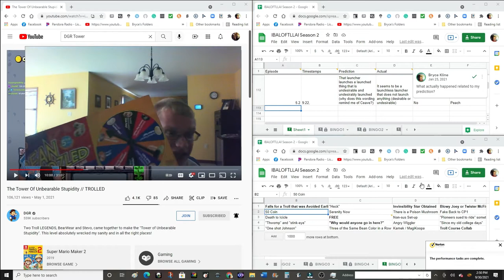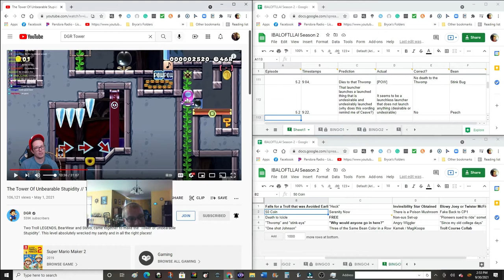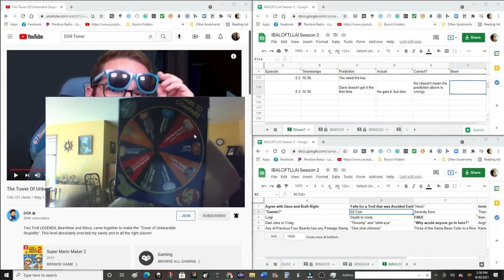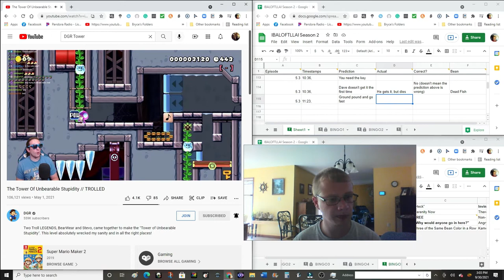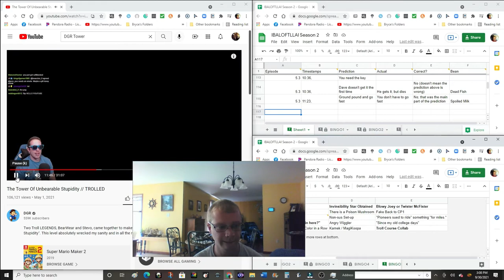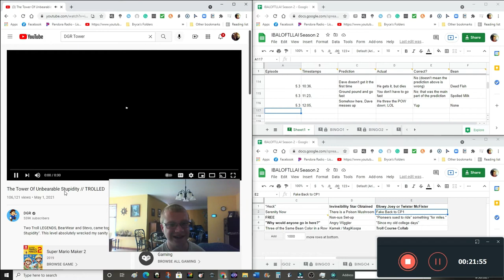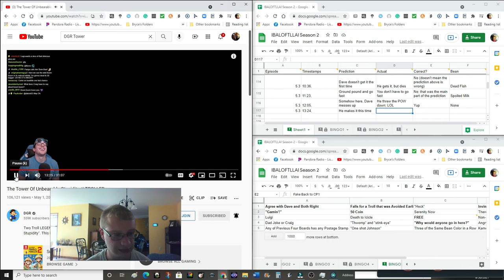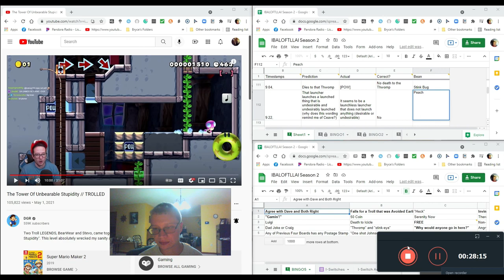I Need An ANGRY WIGGLER In This TOWER - IBALFOTLLAI Season 2 E5.3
(you can find the appropriate URLs by searching;
they're not that much of a requirement, are they?)

You should also be able to find the DGR TROLLED video by searching.

The images at the end came from:
Markiplier - Twitter
Ethan - [some obscure website called*] YouTube
Tyler - Facebook
Bob - FamousFix
Wade - Biography Mask
*this should be an obvious joke, especially with the brackets